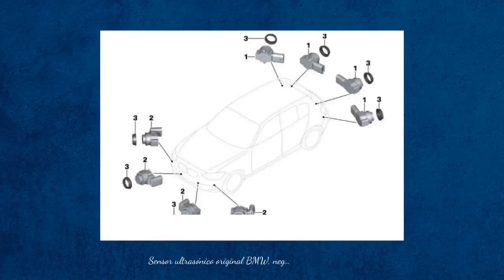Sensor ultrasónico original BMW, negro para BMW F20 F21 F22 F23 F87 . Original BMW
Sensor ultrasónico original BMW, negro para BMW F20 F21 F22 F23
F87 .

Válido para:

BMW 116d 5 puertas F20 : desde el año de producción 2011 -
Modelo nº 1C71 - Motor nº N47N

BMW 116i 5 puertas F20 : desde el año de producción 2011 -
Modelo nº 1A11 - Motor nº N13

BMW 118d 5 puertas F20 : desde el año de producción 2011 -
Modelo nº 1C11 - Motor nº N47N

BMW 118i 5 puertas F20 : desde el año de producción 2011 -
Modelo nº 1A31 - Motor nº N13

BMW 120d 5 puertas F20 : desde el año de producción 2011 -
Modelo nº 1C31 - Motor nº N47N

BMW 116d ed 5 puertas F20 : desde el año de producción 2012 -
Modelo nº 1C91 - Motor nº N47N

BMW 125d 5 puertas F20 : desde el año de producción 2012 -
Modelo nº 1C51 - Motor nº N47S1

BMW 125i 5 puertas F20 : desde el año de producción 2012 -
Modelo nº 1A51 - Motor nº N20

BMW 114i 5 puertas F20 : desde el año de producción 2012 -
Modelo nº 1R11 - Motor nº N13

BMW M135i 5 puertas F20 : desde el año de producción 2012 -
Modelo nº 1B71 - Motor nº N55

BMW 114i 3 puertas F21 : desde el año de producción 2012 -
Modelo nº 1P11 - Motor nº N13

BMW 116d 3 puertas F21 : desde el año de producción 2012 -
Modelo nº 1N11 - Motor nº N47N

BMW 116d ed 3 puertas F21 : desde el año de producción 2012 -
Modelo nº 1N31 - Motor nº N47N

BMW 116i 3 puertas F21 : desde el año de producción 2012 -
Modelo nº 1D11 - Motor nº N13

BMW 118d 3 puertas F21 : desde el año de producción 2012 -
Modelo nº 1E11 - Motor nº N47N

BMW 125d 3 puertas F21 : desde el año de producción 2012 -
Modelo nº 1E71 - Motor nº N47S1

BMW 125i 3 puertas F21 : desde el año de producción 2012 -
Modelo nº 1D51 - Motor nº N20

BMW M135i 3 puertas F21 : desde el año de producción 2012 -
Modelo nº 1N71 - Motor nº N55

BMW 114d 5 puertas F20 : desde el año de producción 2012 -
Modelo nº 1T91 - Motor nº N47N

BMW 120dX 5 puertas F20 : desde el año de producción 2012 -
Modelo nº 1B51 - Motor nº N47N

BMW M135iX 5 puertas F20 : desde el año de producción 2012 -
Modelo nº 1B91 - Motor nº N55

BMW 114d 3 puertas F21 : desde el año de producción 2012 -
Modelo nº 1N51 - Motor nº N47N

BMW 118i 3 puertas F21 : desde el año de producción 2012 -
Modelo nº 1D31 - Motor nº N13

BMW 120d 3 puertas F21 : desde el año de producción 2012 -
Modelo nº 1E31 - Motor nº N47N

BMW 120dX 3 puertas F21 : desde el año de producción 2012 -
Modelo nº 1E51 - Motor nº N47N

BMW M135iX 3 puertas F21 : desde el año de producción 2012 -
Modelo nº 1N91 - Motor nº N55

BMW 118dX 5 puertas F20 : desde el año de producción 2013 -
Modelo nº 1T51 - Motor nº N47N

BMW 118dX 3 puertas F21 : desde el año de producción 2013 -
Modelo nº 1X51 - Motor nº N47N

BMW 218d Coupé F22 : desde el año de producción 2014 - Modelo nº
1H31 - Motor nº N47N

BMW 220d Coupé F22 : desde el año de producción 2013 - Modelo nº
1H11 - Motor nº N47N

BMW 220i Coupé F22 : desde el año de producción 2013 - Modelo nº
1J11 - Motor nº N20

BMW 225d Coupé F22 : desde el año de producción 2014 - Modelo nº
1H71 - Motor nº N47S1

BMW M235i Coupé F22 : desde el año de producción 2013 - Modelo
nº 1J71 - Motor nº N55

BMW 228i Coupé F22 : desde el año de producción 2014 - Modelo nº
1F51 - Motor nº N20

BMW M235iX Coupé F22 : desde el año de producción 2014 - Modelo
nº 1J91 - Motor nº N55

BMW 220d Coupé F22 : desde el año de producción 2014 - Modelo nº
2G71 - Motor nº B47

BMW 220d Cabrio F23 : desde el año de producción 2014 - Modelo
nº 2L71 - Motor nº B47

BMW 220i Cabrio F23 : desde el año de producción 2014 - Modelo
nº 1L71 - Motor nº N20

BMW 228i Cabrio F23 : desde el año de producción 2014 - Modelo
nº 1K51 - Motor nº N20

BMW M235i Cabrio F23 : desde el año de producción 2014 - Modelo
nº 1M11 - Motor nº N55

BMW 114d 5 puertas F20 LCI : desde el año de producción 2015 -
Modelo nº 2R51 - Motor nº N47N

BMW 116d 5 puertas F20 LCI : desde el año de producción 2015 -
Modelo nº 1V71 - Motor nº B37

BMW 116d ed 5 puertas F20 LCI : desde el año de producción 2015
- Modelo nº 1V91 - Motor nº B37

BMW 116i 5 puertas F20 LCI : desde el año de producción 2015 -
Modelo nº 2R11 - Motor nº B38

BMW 118d 5 puertas F20 LCI : desde el año de producción 2015 -
Modelo nº 1S51 - Motor nº B47

BMW 118dX 5 puertas F20 LCI : desde el año de producción 2015 -
Modelo nº 1U51 - Motor nº B47

BMW 118i 5 puertas F20 LCI : desde el año de producción 2015 -
Modelo nº 2R31 - Motor nº N13

BMW 120d 5 puertas F20 LCI : desde el año de producción 2015 -
Modelo nº 1S71 - Motor nº B47

BMW 120dX 5 puertas F20 LCI : desde el año de producción 2015 -
Modelo nº 1T11 - Motor nº B47

BMW 120i 5 puertas F20 LCI : desde el año de producción 2015 -
Modelo nº 1U71 - Motor nº N13

BMW 125d 5 puertas F20 LCI : desde el año de producción 2015 -
Modelo nº 1T31 - Motor nº B47

BMW 125i 5 puertas F20 LCI : desde el año de producción 2015 -
Modelo nº 1U91 - Motor nº N20

BMW M135i 5 puertas F20 LCI : desde el año de prod.…